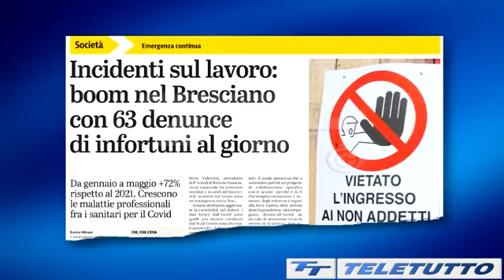TELETUTTO - Morto sul lavoro a Borgo San Giacomo - (18-08-2022)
Fonte: Teletutto